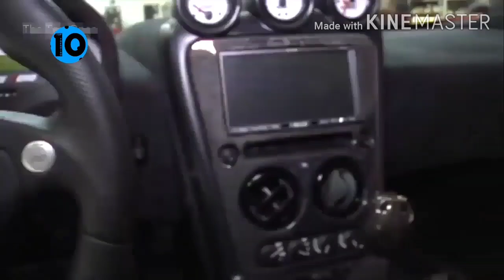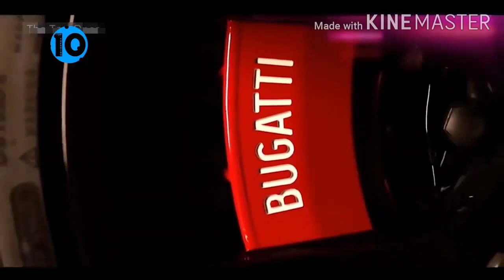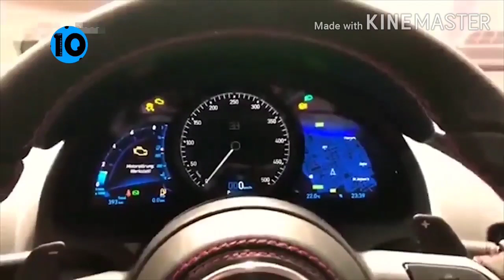top 10 fastest car the world. ""Compilation "" 😯😯😯😯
top 10 fastest car in the world 2019
top 10 fastest car in the world with price
top 10 fastest car in the world in hindi
top 10 fastest car in the world 2020 in hindi
top 10 fastest car in the world in 2020
top 10 fastest car in the world video
top 10 fastest car in the world 2020
top 10 fastest rc car in the world 2020
top 10 fastest electric car in the world
top 10 most fastest car in the world
top 10 fastest remote control car in the world
top 10 fastest f1 car in the world
top 10 fastest car in the world hindi
top 10 fastest car in the world in hindi 2020
top 10 fastest road legal car in the world
top 10 most fastest car in the world in hindi
top 10 fastest production car in the world 2019
top 10 fastest electric car in the world 2020